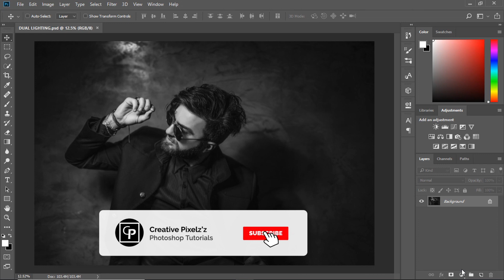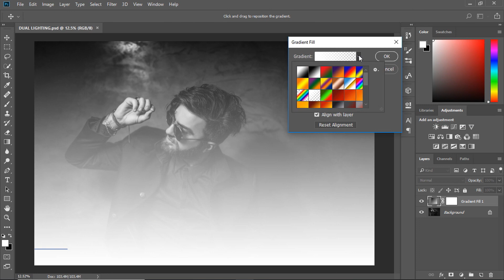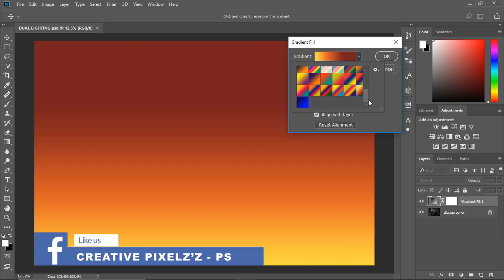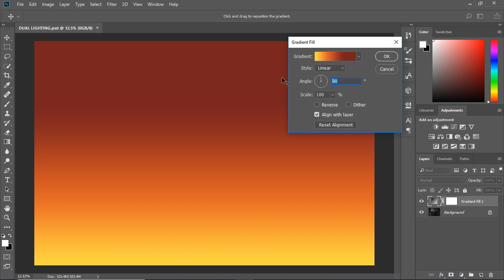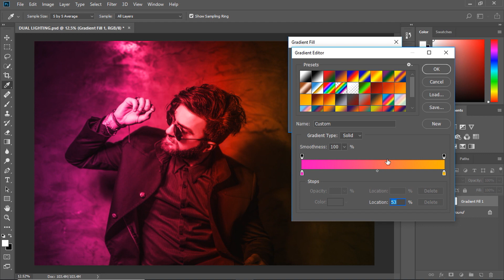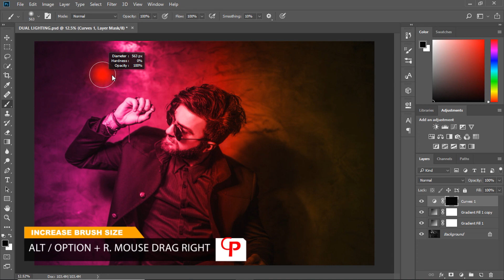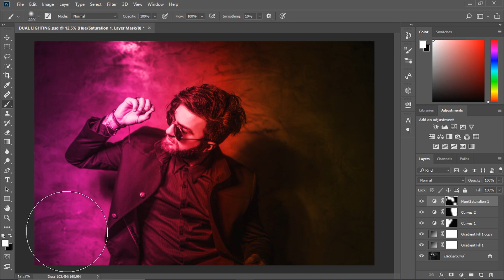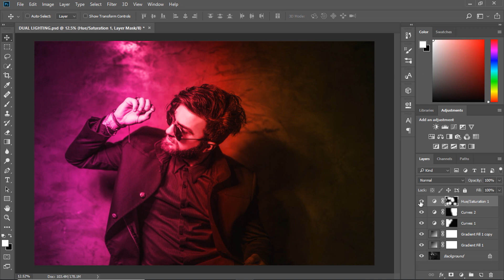How To Add Lighting Effects In Photoshop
Hi Hello There!!

Hope you guys doing amazing.

Today in this tutorial we gonna cover "How To Add Lighting Effects In Photoshop".

But unfortunately, this specific trick had been known around this platform before we uploaded this tutorial.

We ask you only to do a very simple favor for us.

What’s That?

And That’s it for today.

I believe this video really helped you a lot.

If it really did consider SUBSCRIBING to our Channel CREATIVE PIXELZ’Z and don’t forget to activate the notification bell with so you will be notified when we upload new tutorial or other contents and Give a THUMBS UP.

photo effects
photoshop manipulation
how to add light in photoshop
glowing light portrait photoshop
photoshop tutorials
realistic lights portrait effect photoshop
creative pixelz'z
creative pixelzz
creative pixel z'z
how to make lightning in photoshop
portrait dual lighting effect
portrait dual lighting effect in photoshop
allah
photoshop portrait light effects
dual color lighting portrait

(Alhamdulillah (Praise be to God) For This Amazing Opportunity To Teach You Guys.)

And Always We Will Be With You.
(Consistently Uploading Tutorials)